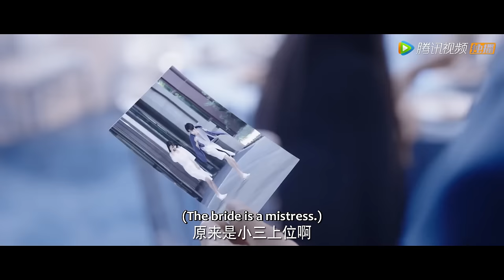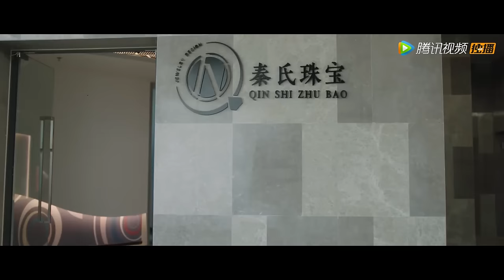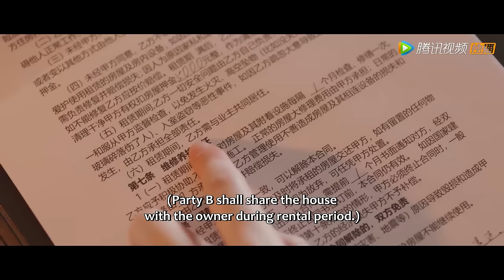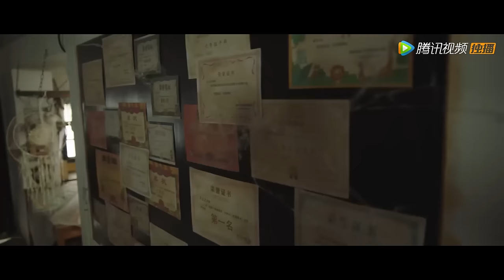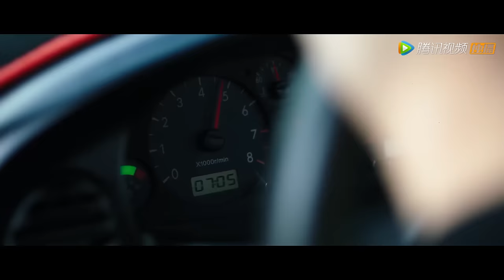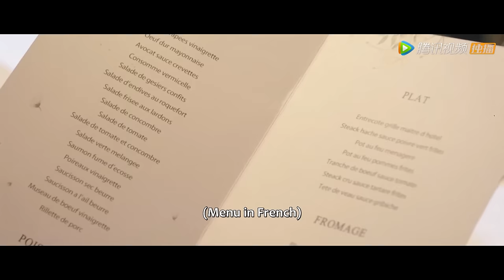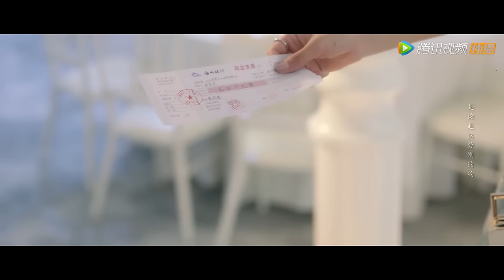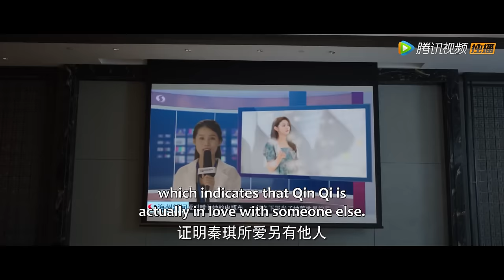🔥全集🔥豪门霸总竟一眼爱上侄儿的前女友？开启霸道追妻之路！| ENG SUB |【別惹前女友Don't Mess With Ex-Girlfriend】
Drama Name：別惹前女友[Don't Mess With Ex-Girlfriend]

珠宝设计师安朵朵在备婚时发现自己的未婚夫秦朗出轨，将其与小三李薇薇捉奸在床。没想到秦朗竟然没有取消婚礼，而是索性与李薇薇喜结连理。安朵朵雇了一名男子当新郎大闹秦朗与李薇薇的婚礼现场，而这名男子竟是秦氏家主秦琪……秦琪帮安朵朵出了口恶气，但他们假结婚的事情很快就被李薇薇得知，安朵朵再次陷入危机.